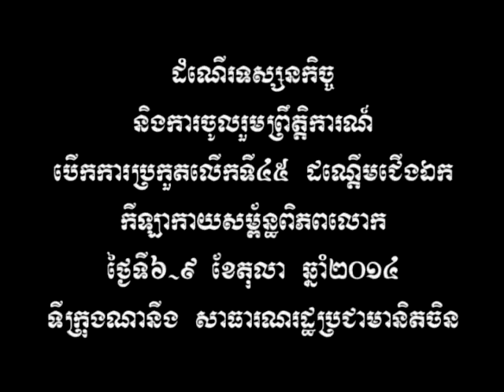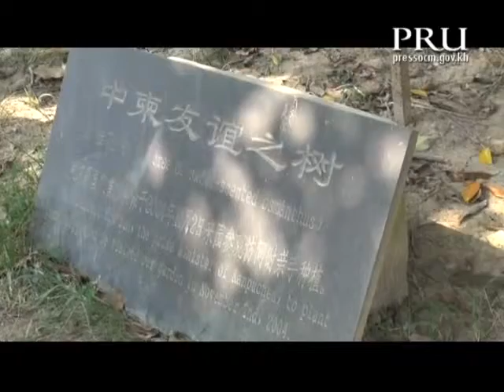DPM Sok An at Naning China 13 October 2014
ដំណើរទស្សនកិច្ច​ និងការចូលរួម​ព្រឹត្តិការណ៍ បើក​ការប្រកួត​លើកទី៤៥ ដណ្តើម​ជើងឯក កីឡា​កាយសម្ព័ន្ធ​ពិភពលោក
ថ្ងៃទី០៦-០៩ ខែតុលា ឆ្នាំ២០១៤
ទីក្រុងណានីង សាធារណរដ្ឋ​ប្រជាមានិតចិន